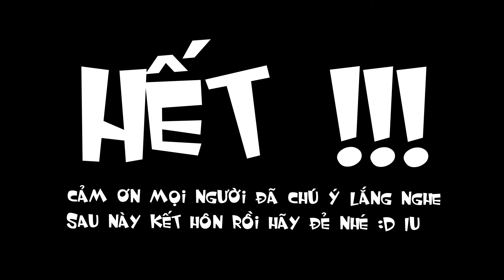Làm thế nào để tránh thai ?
Một khi đã máu thì đừng hỏi bố cháu là ai
Một khi có thai thì đừng hỏi ai là bố cháu !!!